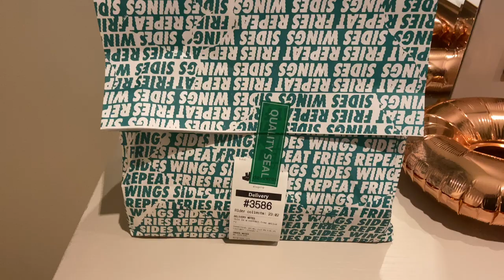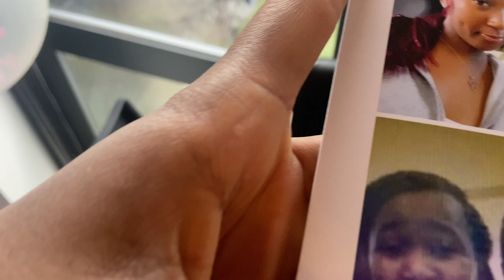BIRTHDAY VLOG (happy c day) | Daily Carrington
finally imposting this vlog LOL!
hope you guys enjoy this vlog and I will be back next Wednesday with 'what I got for my birthday'!

snap:carryxo